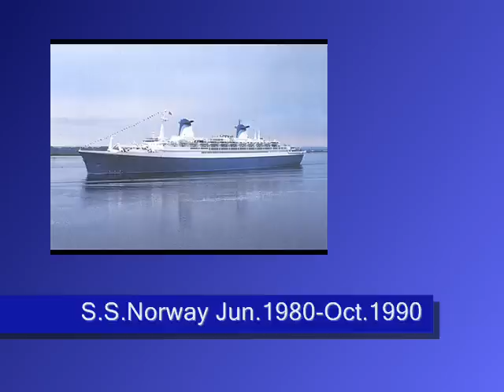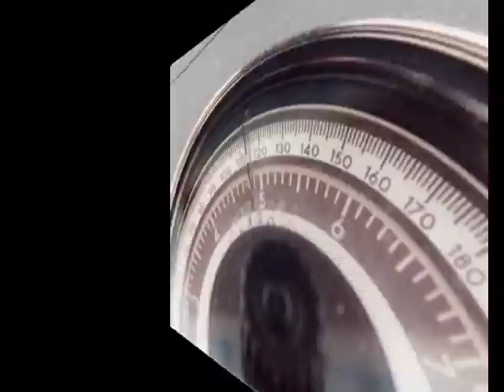S.S. Norway 1980 - 1990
S.S. Norway 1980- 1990 Slide Show